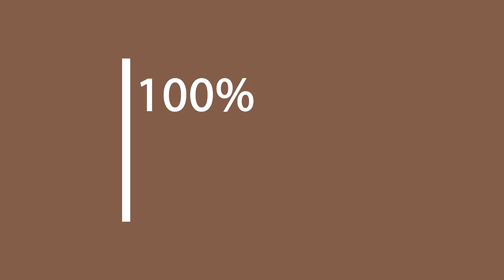Alpin Loacker - Premium 100% Merino Langarm Shirt 230g/m2 für Damen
✔ MERINOVORTEIL

✔ ALLROUND SHIRT

✔ SUPER SCHNITT

✔ PREMIUM MERINOWOLLE

Nur das Beste auf die Haut! – Merinowolle – keine Synthetik!

Unser Merinowolle Long Sleeve ist aus 100% super feiner, qualitativ hochwertiger Merinowolle. Super fein, was bedeutet das? Für dieses Langarm Merino - Shirt wird eine 18.5 Micron Wollfaser verwendet. Dieser Wollfaden ist einer der feinsten auf dem Merinowolle - Markt.

Schnitt: Eher größer geschnitten

Produktinformationen:

Merinowolle ist Temperaturregulierend. Das heißt, sie wärmt im Winter und kühlt im Sommer.
Merinowolle ist zu 100% natürlich, es ist kein Plastik im Kleidungsstück verarbeitet, besser für uns Menschen - besser für die Umwelt
Zertifikate unserer Merinowolle:

Woolmark
BSCI
Öko-Tex Standard 100
Anti Mulesing